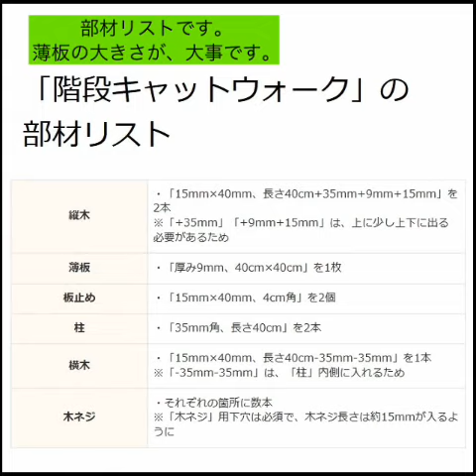【DIY】階段キャットウォークを安く360円で（具体的な作り方をご紹介です）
■本記事のリンク先
■階段キャットウォークを安く360円で作りました。写真多めで分かりやすさを心がけました。
・具体的な作り方は、「薄板の横から木ネジを打ち込まない」「板止めを活用」「薄板を柱に乗せる」「柱の強度アップに横木」です。もっと、段数が多いモノも、この設計ポイント（注意ポイント）を展開可能です。